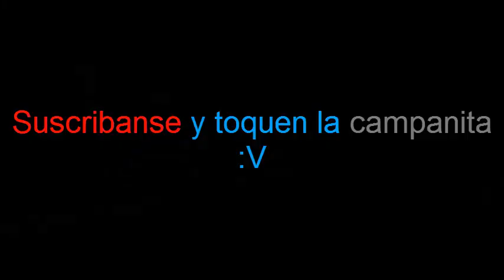GTA SA | Siguiendo al TEM2-5036 y viendo 2 otros trenes Ucranios xD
Finalmente hice un video actual que no es una reacción a un estreno xD

Básicamente me hice otro GTA SA (porque otra vez se me quedó corruptos los trenes en el GTA SA anterior por desinstalar e instalar trenes muchas veces xD),y este tiene el "RAILWAY mod IV final" (mod que agrega varios trenes Rusos xD),pero le reemplacé los trenes Rusos por unos Ucranios xD

(NOTA:en este video no están todos los trenes Ucranios,hay otros xD)

Link del vagón refrigerador (es el blanco xD) (seguro que era este,no me acuerdo xD)

Link del ChS2 (IMPORTANTE:NO LES RECOMIENDO DESCARGARLO DE ESTA PÁGINA,PORQUE A VECES CUANDO DESCARGO MODS DE GTA SA DE ESTA PÁGINA,ME DICE FIREFOX QUE TIENE VIRUS)
Acá hay un link alternativo que encontré recién del ChS2 que creo que es más seguro

Algunos de los otros mods están en mis videos anteriores de GTA SA xDDD